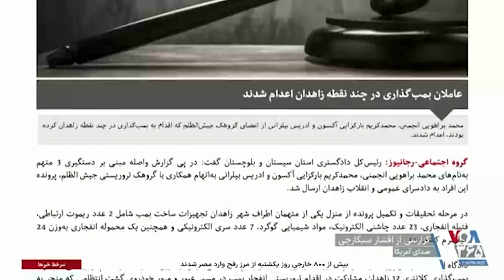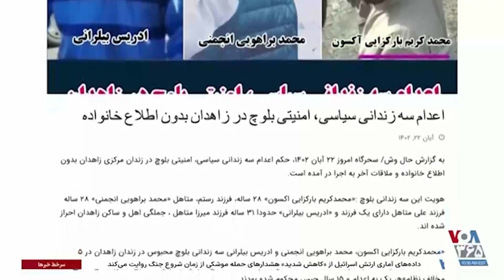اعدام سه تن در زاهدان بدون اعلام قبلی و امکان دیدار با خانواده‌هایشان